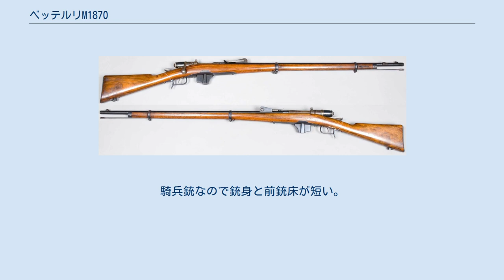ベッテルリM1870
ベッテルリM1870（イタリア語: Vetterli Mod. 1870）は、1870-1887年の間の、イタリア王国の制式軍用小銃である。
「ベッテルリ」とは、弾薬の開発者の名であり、その弾薬の名称でもあり、その弾薬を用いる一連のライフルの名称でもある。
 （「ベッテルリ」は日本での慣用的表記であり、実際の発音は「ヴェテェー（ル）リ」に近い。
「ベッテルリ＝ヴィタリ」なら「ヴェテェーリ＝ヴィターリ」（発音しやすい）となる。
） M1870は、初めに黒色火薬を、後に無煙火薬を使用した、「10.4 mm×47R ベッテルリ センターファイアカートリッジ」を装填する、単発式ボルトアクションライフルであった。
口径の10.4 ㎜は10.35 ㎜と表記されることもある。
「ベッテルリ カートリッジ」はイタリア陸軍初の小銃用金属薬莢であり、ベッテルリM1870はイタリア陸軍初の金属薬莢を用いる主力小銃であった。
 イタリアのM1870は、スイスのベッテルリM1869（スイス陸軍が1869年に採用した、ヨハン=フリードリヒ・ベッテルリ（Johann-Freidrich Vetterli）の開発した、 黒色火薬を使用した「10.4 mm×38 リムファイアカートリッジ」を装填する、11発入り管状弾倉を持つ連発式ボルトアクションライフル）に基づいていたが、コストダウンのために単発式に簡略化されていた。
 また、スイス陸軍の「10.4 mm×38」はリムファイア方式であるが、イタリア陸軍の「10.4 mm×47R」は、貴重な銅製薬莢をリロード（雷管と装薬と弾丸の再充填）により再利用するために、ボクサー型センターファイア方式を採用した。
 ベッテルリM1870小銃（歩兵銃）と騎兵銃は、ブレシア、テルニ、トリノ、トッレ・アンヌンツィアータの各造兵廠で生産され、旧式のカルカノM1867 ニードルガンを1870年代半ばまでに置き換えていった。
 1887年以降、M1870は、徐々に、連発式のM1870/87に改修されていった。
 M1870/87は後継のカルカノ小銃に置き換えられるまで、イタリアの主力小銃の地位にあり続けた。
 第一次世界大戦の頃には、ベッテルリ小銃は、完全に時代遅れであり第二線級の装備であったが、元より大量に生産されていたことと兵器不足から、第一線に駆り出された。
 1916年には、イタリアはロシア帝国に約50万挺ものベッテルリ小銃を売却したが、ロシア革命後に革命政府が黒色火薬を使用する旧式装備を処分したため、それらは最終的にスペイン内戦時に共和国派に供与された。
 弾倉式の給弾機構を持たないことの過ちに気付いたイタリア陸軍は、砲兵大尉ジュゼッペ・ヴィターリ（Giuseppe Vitali）によって設計されたシステムに基づいて、1887年から1896年にかけて、既存のM1870を4発入り固定弾倉の連発式ライフルに改修した。
故に以降を「ベッテルリ＝ヴィタリ」と呼称する。
 オランダ陸軍の単発式のボーモンM1870歩兵銃も、イタリアの「ヴィターリ・システム」を採用し、連発式のボーモン・ヴィタリM1871/88歩兵銃に改修された。
 1915年に、カルカノ小銃と弾薬を共通化するために、既存のM1870/87を6.5 mm×52仕様にさらに改修したもの。
トリガー・ガード前方の突出した固定弾倉形状も変更された。
カルカノ小銃のように挿弾子（クリップ）を使用できた。
これらの改修型は、砲兵や輜重兵や後備部隊など小銃（歩兵銃）を主武装としない部隊で、自衛や警備や訓練に使用された。
 第一次世界大戦後、これらのライフルの多くは、リビアの、トリポリタニア、フェザーン、キレナイカの、各植民地に、また、エリトリアとソマリアにも訓練用ライフルとして、割り当てられた。
これらのライフルは、第二次エチオピア戦争で、主にアフリカの現地人兵士によって使用され、第二次世界大戦では、イタリア各植民地軍の他は、ファシストの準軍隊である黒シャツ隊によってのみ使用された。
 10.4 mm×47R使用。
基本はベッテルリM1870小銃（歩兵銃）に準ずる。
騎兵銃なので銃身と前銃床が短い。
 ウィキメディア・コモンズには、ベッテルリM1870に関するメディアがあります。